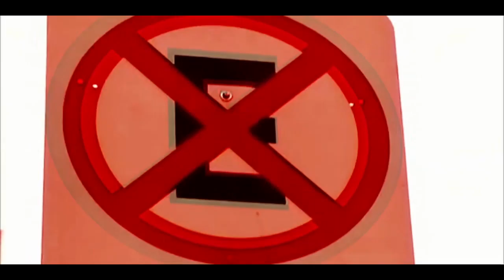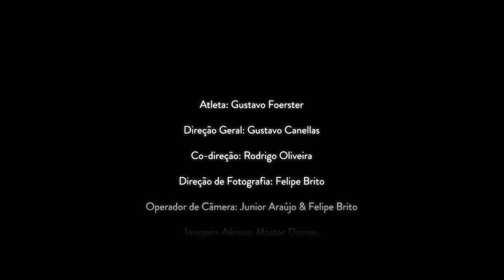Pena Film - 2015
Gustavo Foerster.